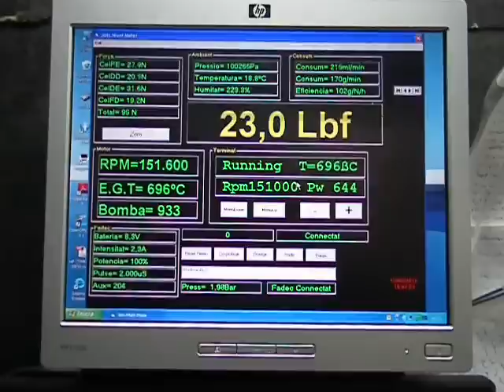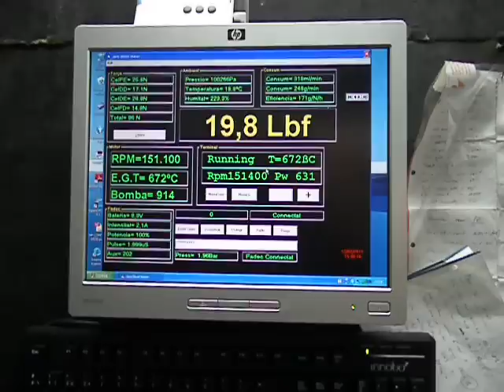M100lb.MP4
First production Merlin M100